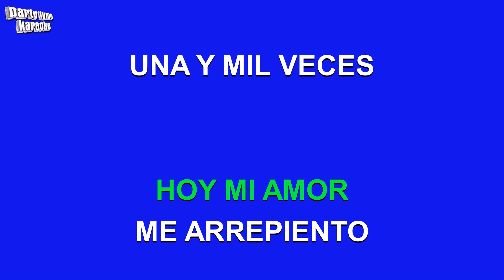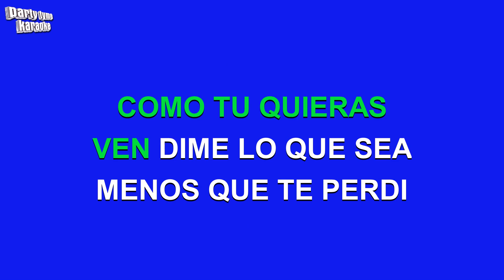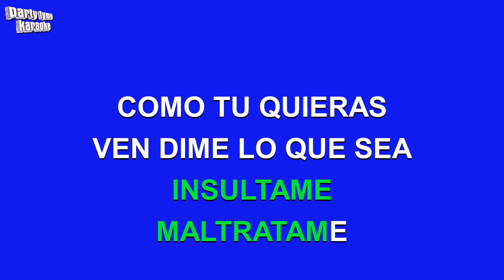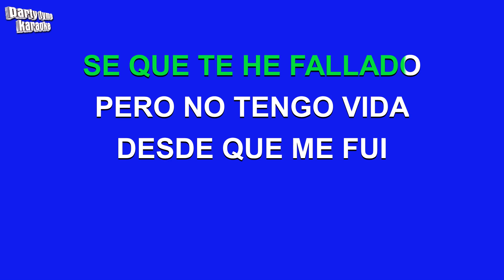Hector El Torito Acosta - Me Duele La Cabeza (Versión Karaoke)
Versión karaoke de 'Me Duele La Cabeza'
hecho popular por Hector El Torito Acosta,